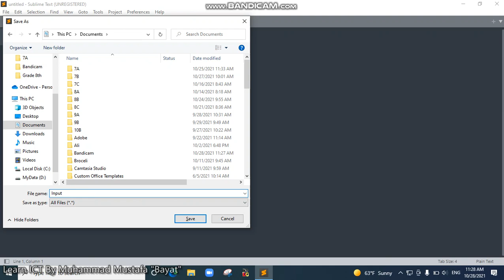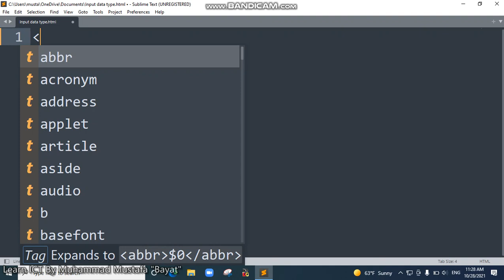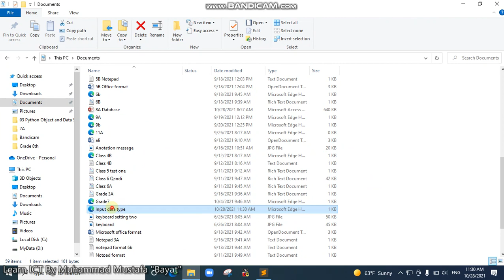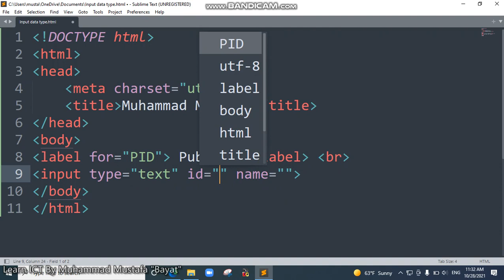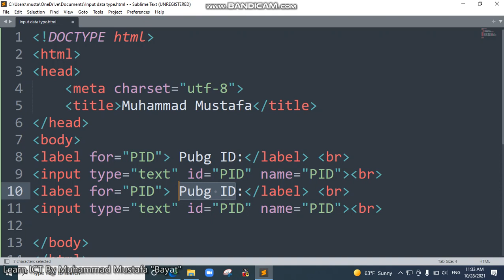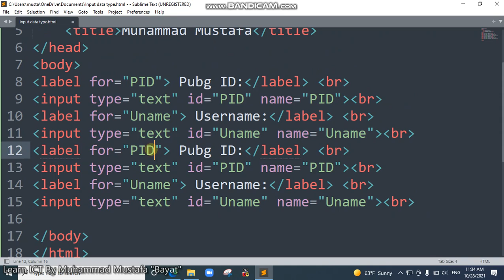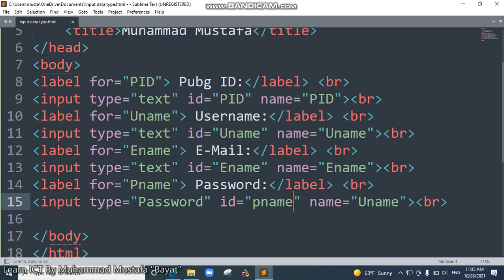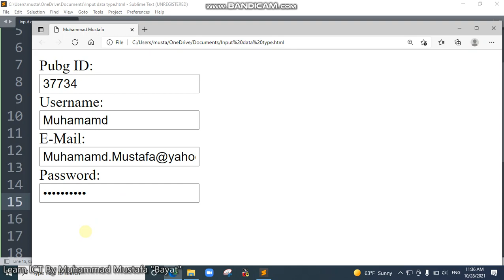HTML Input Type